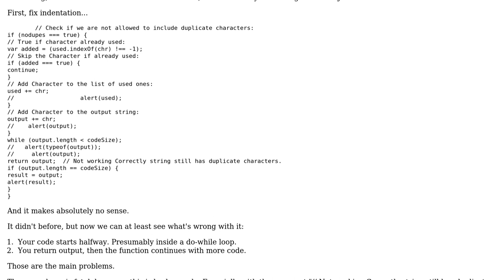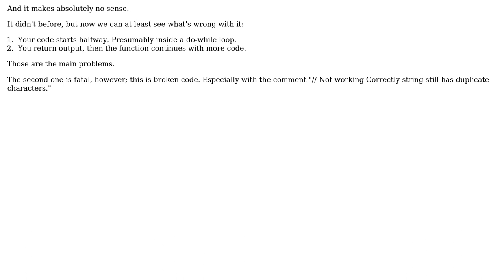"Cows and Bulls" game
With thanks & praise to God, and with thanks to the many people who have made this project possible! | Content (except music & images) licensed under CC BY-SA | Music | Images & others | With thanks to user Pimgd user Jamal user CNDRA and the Stack Exchange Network Trademarks are property of their respective owners. You are responsible for your own actions.